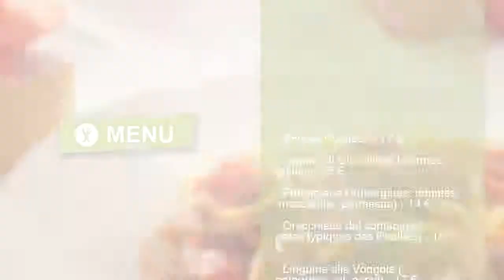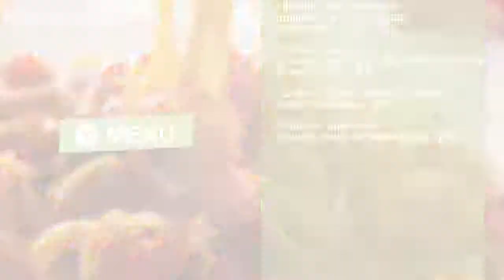A Tavola Di Gio - 210, Boulevard Raspail, Paris - Restaurant Italien - Nomao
Restaurant « A Tavola Di Gio » à Paris
   Restaurant « A Tavola Di Gio » à Paris  : vous connaissez ?
«  A Tavola Di Gio  » est un  restaurant  qui se situe à Paris dans le 14ème arrondissement. Il est spécialisé dans la cuisine italienne. Ce restaurant accepte la carte de crédit comme moyen de paiement. Ne perdez pas de temps dans les embouteillages, prenez les transports en commun ! La station Métro Vavin est située à un peu moins de 100 mètres, la station Métro Raspail est située à un peu moins de 300 mètres et la station Métro Edgar Quinet est située à un peu moins de 350 mètres.

Vos commentaires sur A Tavola Di Gio : trois internautes ont employé les expressions suivantes pour définir le plat principal : "plats raffines", "risotto excellent" et "plats superbes". 3 clients sur 5 ont évalué positivement le service et ont employé : "belle présentation des mets", "qualitè du service" et "personnel accueillant". Sur 149 commentaires collectés sur A Tavola Di Gio, 9 évaluations sont positives et 6 sont négatives. Sur 4, 3 hôtes ont apprécié le prix.